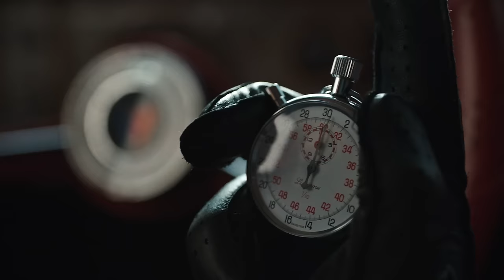Godfather of Harlem Season 3 Trailer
Check out the new Godfather of Harlem Season 3 Trailer starring Forest Whitaker!

US Air Date: January 15, 2023
Starring: Forest Whitaker, Vincent D’Onofrio, Ilfenesh Hadera
Network: EPIX
Synopsis: Season Three will find Bumpy Johnson continuing to battle for control of Harlem, with other aspirants to the throne, namely the Cuban Mafia from neighboring Spanish Harlem. Taking on the Cuban mob will put Bumpy, his loved ones, and his community in the crosshairs of not only the rival Italians, but ruthless Latin assassins and, ultimately, the CIA. Godfather of Harlem is a collision of the criminal underworld and the civil rights movement during one of the most tumultuous times in American history.